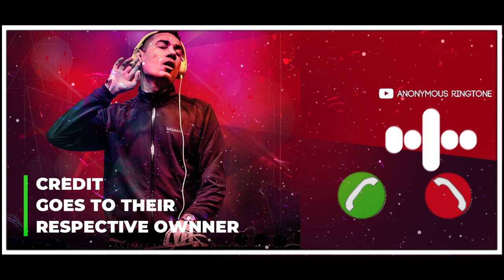Kanaa - NUCLEYA Ringtone | Anonymuos Ringtone